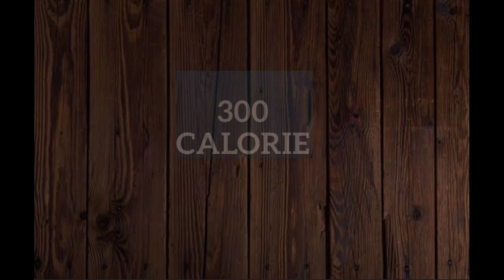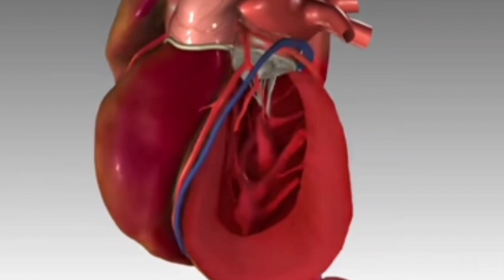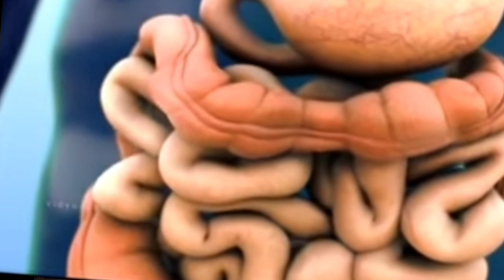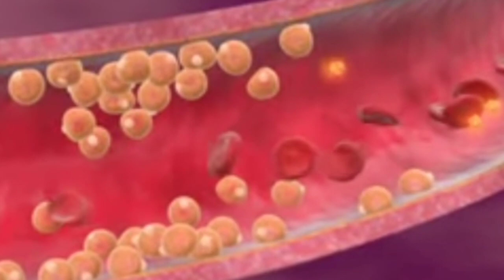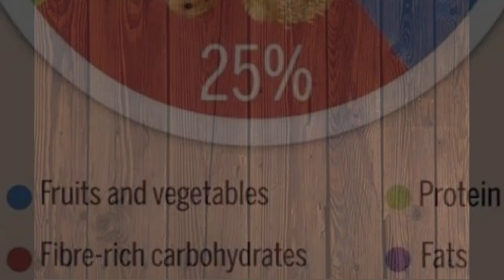Dates benifit: खजूर खाने के अनोखे फायदे, datesbenifits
khajoor khane ke fayde
khajoor se kre har bimari ka ilaj